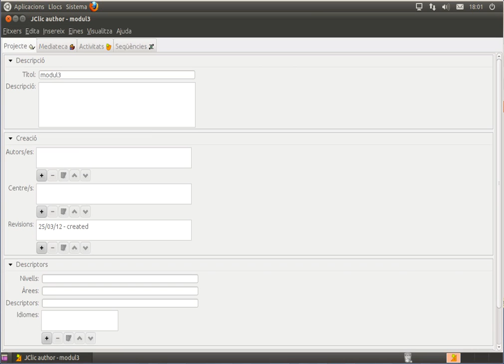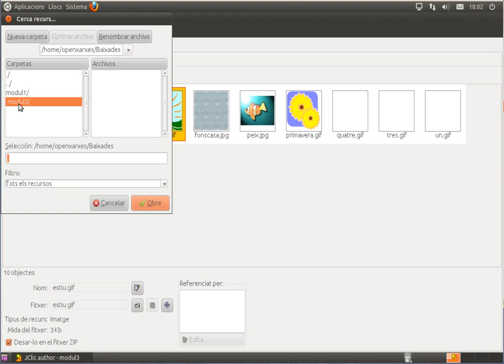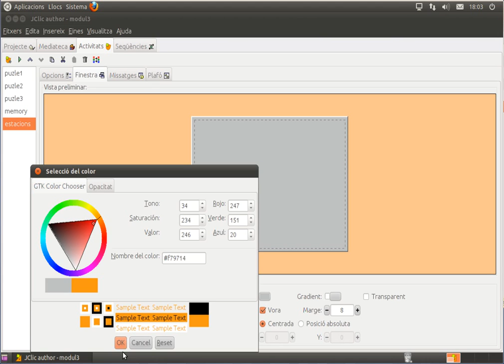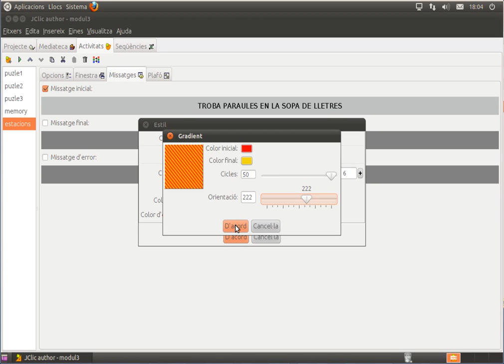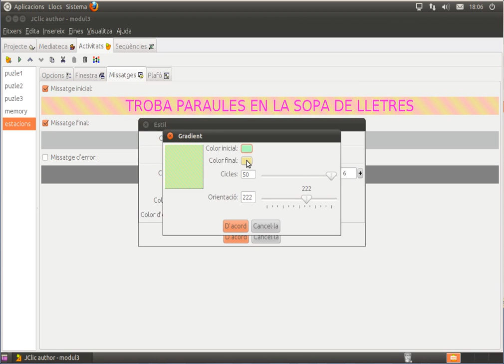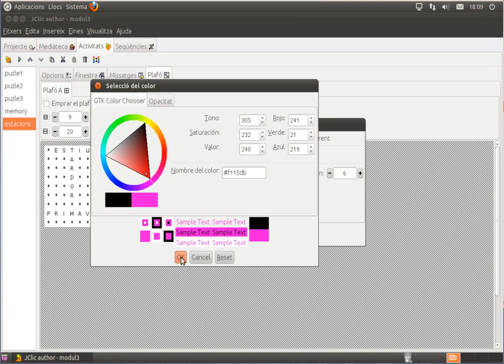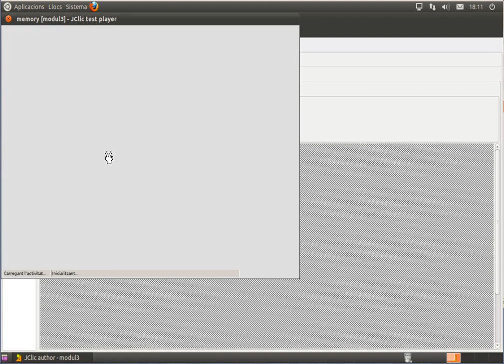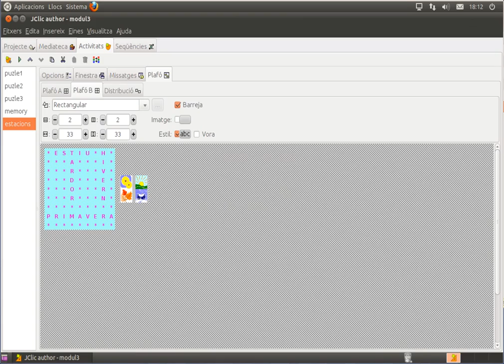[AulaOX] EDU01-m3-les-sopes-de-lletres-JClic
L'objectiu de les sopes de lletres és trobar paraules amagades en una graella plena de caràcters.